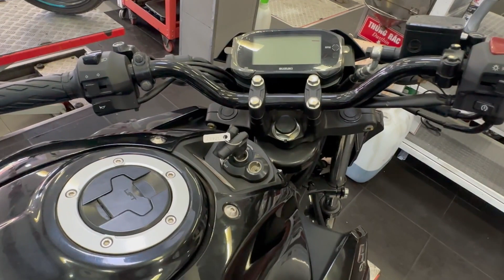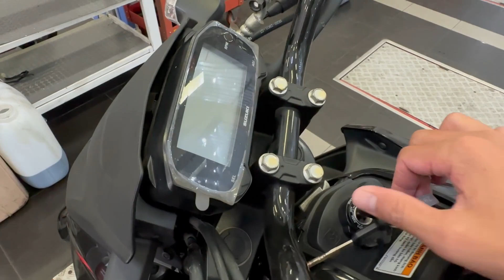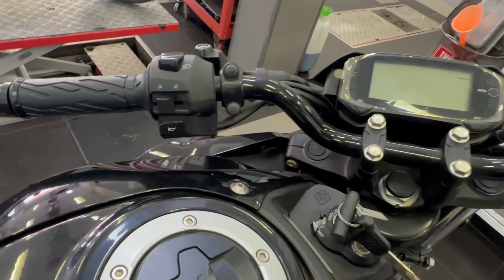Pha Vo | Suzuki GSXS150 👉 Giá 39,500,000 vnđ Giao Hồ Sơ Gốc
© Bản quyền thuộc về Pha Vo Vui lòng không đăng tải lại dưới bất kỳ hình thức nào.
© Copyright by Pha Vo ☞ Do not Reup!